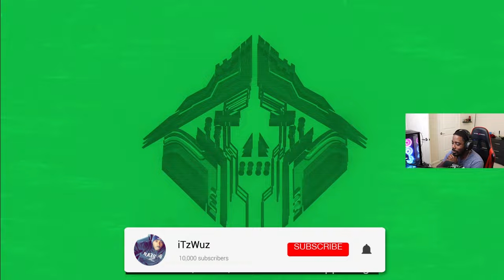Apex Legends Collection Event Trailer Reaction!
Apex Legends Anniversary Collection Event is coming next week! In this trailer we take a look at the upcoming skins enjoy the vid :)